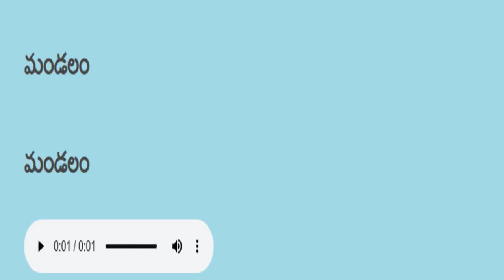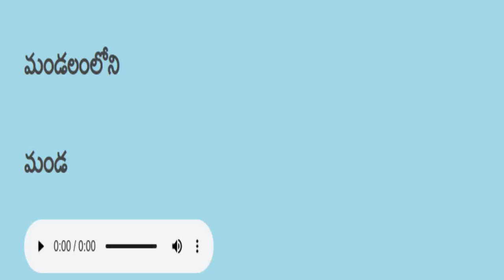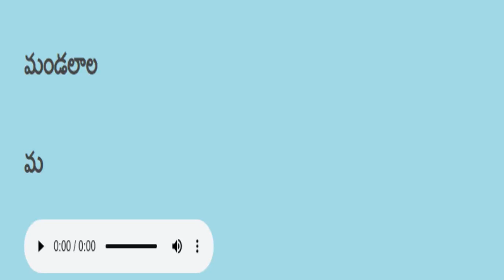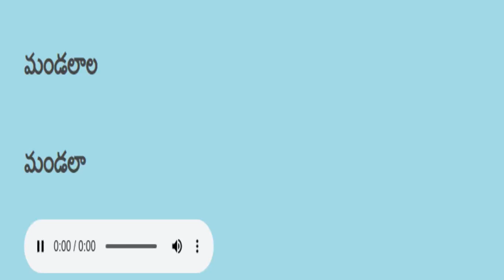Telugu reading practice తెలుగు చదవడం ప్రాక్టీస్ 736